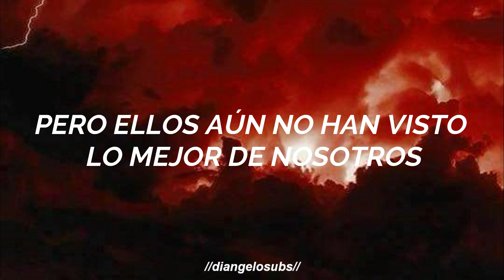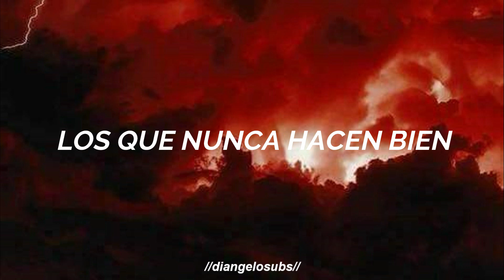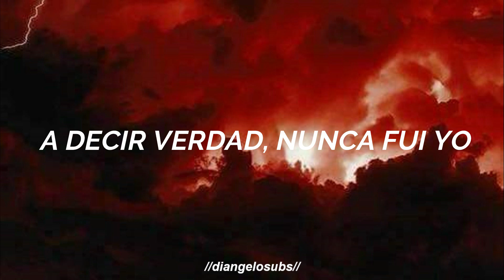this is gospel - panic! at the disco // español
LETRA

This is gospel for the fallen ones
Locked away in permanent slumber
Assembling their philosophies
From pieces of broken memories
Oh, this is the beat of my heart, this is the beat of my heart
The gnashing teeth and criminal tongues conspire against the odds
But they haven’t seen the best of us yet
‘Cause these words are knives that often leave scars
The fear of falling apart
And truth be told, I never was yours
The fear, the fear of falling apart
This is gospel for the vagabonds,
Ne’er-do-wells, insufferable bastards
Confessing their apostasies
Led away by imperfect impostors
Don’t try to sleep through the end of the world
Bury me alive
'Cause I won’t give up without a fight